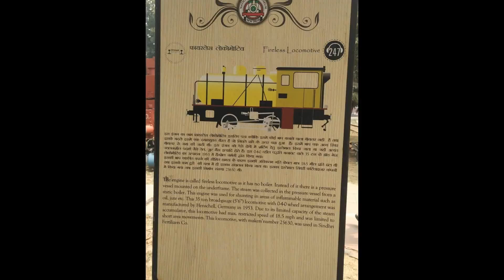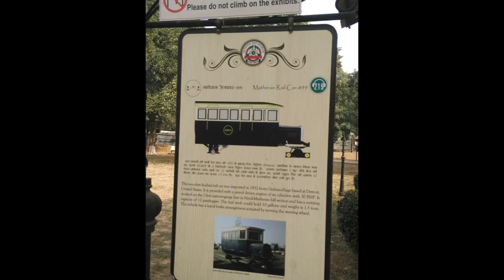One Day at Rail Musuem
The National Rail Museum in Chanakyapuri, New Delhi, displays exhibits on the history of rail transport in India. The museum was inaugurated on 1 February 1977, and spans over 10 acres.

It is open every day except Mondays and national holidays.